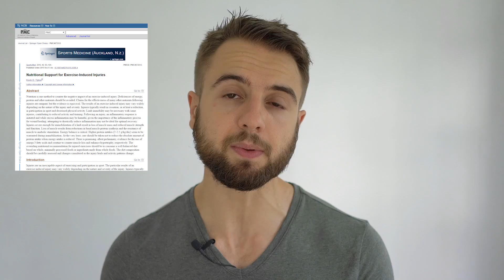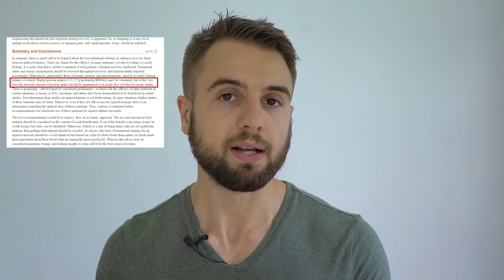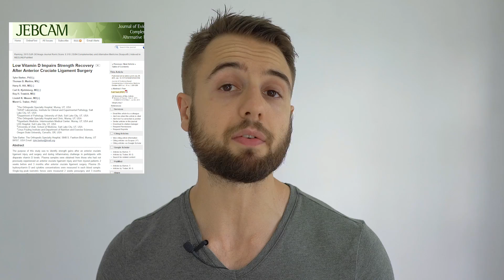Recovery Nutrition - How To Eat When You're Injured (Backed by Science)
In this video, you'll learn about recovery nutrition and the science behind how to manage your diet if you're injured.

Key points:

Injuries are a part of the journey. Despite lifting weights having much lower injury rates compared to all other sports with years of pushing our bodies, we eventually experience some injuries. For most people, they're not a big deal, but they can also be quite severe in some cases.

For a full comparison of injury rates among weight, lifting sports check out

When injured there're a few things to consider.

The priority is to have good physical care with a professional who can guide you through the recovery process.

Second, you want to have your nutrition setup properly to allow your body to heal.

The three big components for managing your recovery nutrition:
- Calories
- Macronutrient amounts
- Supplements

If we look at calories, energize balance is the key.

One of the first instincts physique athletes have is to cut calories thinking that it would compensate for the lack of activity with the injury.

And if we look at the research it's probably not a good idea to be in a caloric deficit when you're recovering from an injury.

Additionally, our energy expenditure can increase 15 - 50% depending on type and severity of injury. And processes such as wound healing and muscle protein synthesis are also reduced when consuming fewer calories than your body needs.

On the other hand, it's also not a good idea to eat more calories than your body needs

Excess intake leads to fat gain which can indirectly slow down recovery, increase inflammation and cause insulin resistance.

Eating at maintenance calories and maintaining energy balance seems to be the best option we have when it comes to optimizing the recovery process.

Macros:

The most important macronutrient appears to be protein. The main reason for this is to spare as much muscle loss as possible.

Looking at the research substantial muscle loss has been reported in as little as five days of disuse of muscle. So, even with injuries that results in short-term muscle disuse we need to make sure to have sufficient dietary protein to prevent as much muscle loss as possible.

It's recommended to provide ~2 - 2.5 grams of protein per KG of bodyweight per day.

Additionally, it's a good idea to spread the protein into 3-4 servings of about 25 grams per servings from high-quality leucine rich sources.

For carbs and fats, we want to ensure that the diet consists primarily of high-quality unprocessed food.

Excellent carbohydrate sources are fruits, vegetables and root vegetables.

For fats, it's a good idea to include fatty fish, high-quality sources of mono-saturated fat such as olive oil, free-range eggs, as well as some grass feed meats.

It's a good idea to avoid alcohol, trans fats and processed foods in general.

Supplements:

The primary factor with supplements is to prevent any deficiencies.

Common ones in case of injured athletes are Vitamin D and Calcium.

It's a good idea to do blood work to ensure that there are no deficiencies and if there is, consult your physician to add adequate supplementation.

Mega-dosing with supplements such as antioxidants, or multivitamins is NOT recommended and can potentially be harmful.

Lastly, some research is pointing to the potential benefit of supplementing with Creatine Monohydrate.

Talk soon, Mario